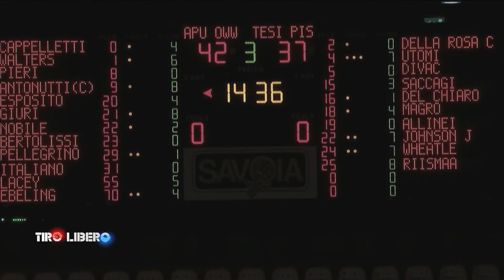Tiro Libero 6* Puntata 10.11.21 Parte 1